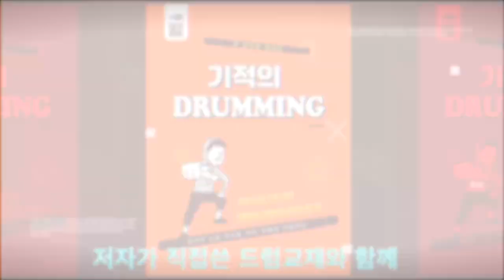(드럼레슨홍보)OCTO-DRUM-CLASS-기적의 드러밍/드럼은 재밌고 배우기 쉽다!/드럼레슨/입시레슨/찬양팀드럼레슨/기초+취미레슨/죽기전에 배우자!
저와 함께할 드럼레슨생을 모집합니다.

"기적의 드러밍"

드럼레슨교재 출판기념
처음으로 공식적인 드럼레슨을 모집합니다.
죽기전에 알려드립니다.
드럼의 정석!

입시반
교회반주
취미반
입문반(처음 드럼을 배우고자 하는 사람)
온라인반

많은 문의 바랍니다.
드러머 권낙주
카카오ID: octomusic-knj
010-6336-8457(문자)